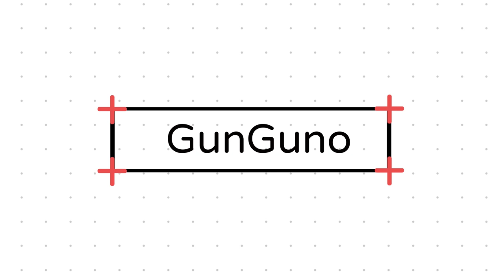🔫冠賢🔫動物大亂鬥！一言不合就開扁！瘋狗阿賢被打到崩潰？！